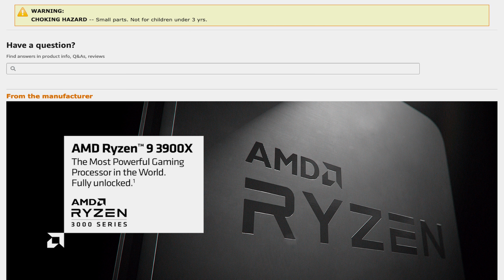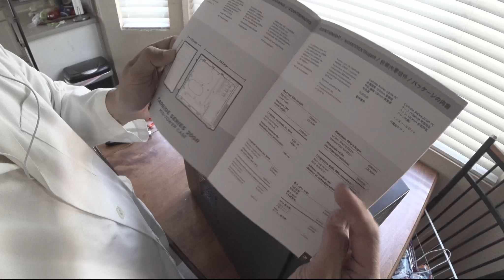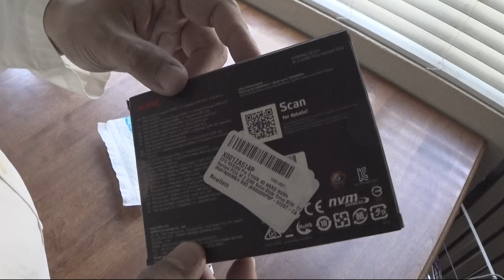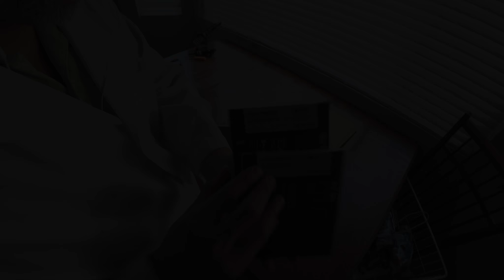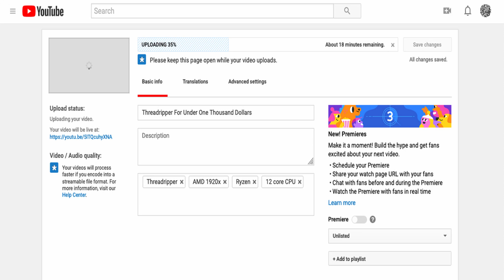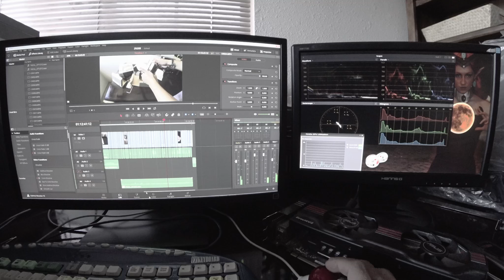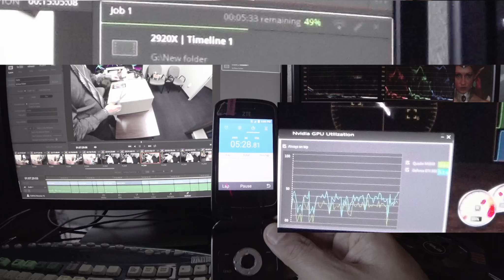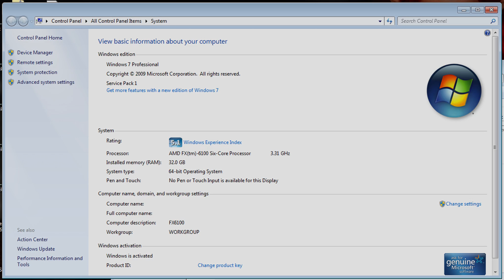Threadripper PC for Under $1000 Part 2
If you are looking for Part Three, you know what to do!
ÐOGE tip jar : DCaTM8pmBcnkcnMQudHwVibALtcMCQDZ1v
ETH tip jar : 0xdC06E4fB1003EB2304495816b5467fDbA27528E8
***Proceeds from T-shirt sales do support Our Artists!

This is Part Two of the DIY build of a Threadripper for under $1000.
In this episode, we try a cheap case for $50.
Then we install silent cooling fans and a Gold-level power supply.
In today's delivery, we get NVMe's from ADATA, Intel, Western Digital, and Samsung.
We also receive a mechanical keyboard from Phantom.
And a bonus behind-the-scenes of a Da Vinci Resolve 15 stable build running on Windows 7 operating system (they say: "it couldn't be done!").  To prove 'em wrong, we get to render 16gB of 4K source footage down to a reduced 600gB of HD VP9 streamable media file.